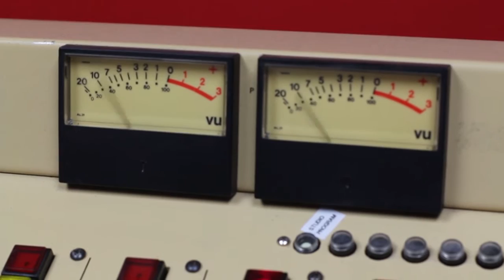Brett Kane's idea of a good show